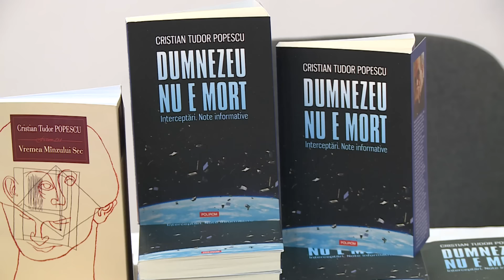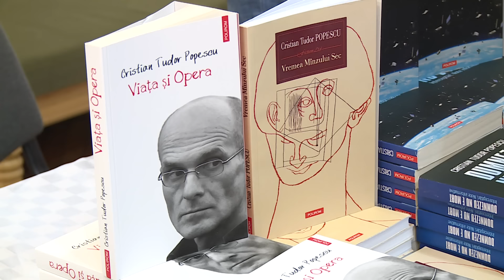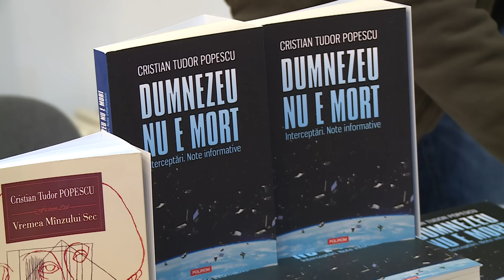Transilvania culturala, 5 noiembrie 2022 cu Cristian Tudor Popescu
Invitat: Cristian Tudor Popescu, jurnalist, scriitor
Realizator si moderator: Vasile Hotea-Fernezan